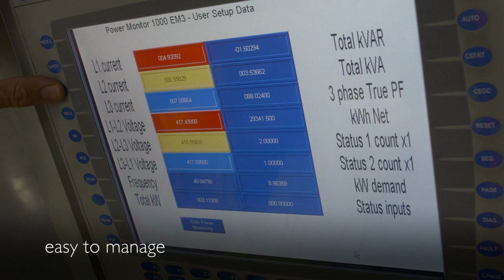VDL Steelweld department controls